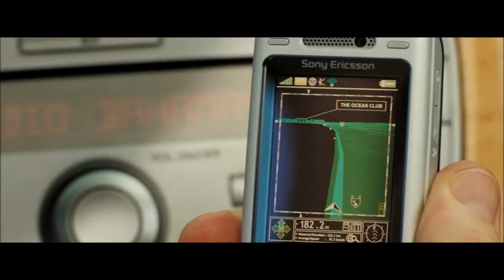Bahamas Scene Casino Royale HD